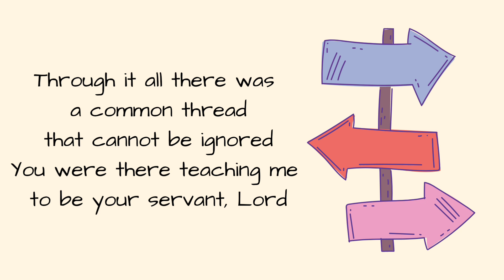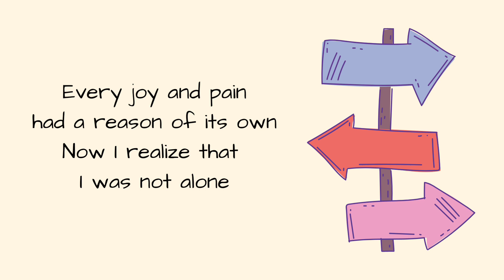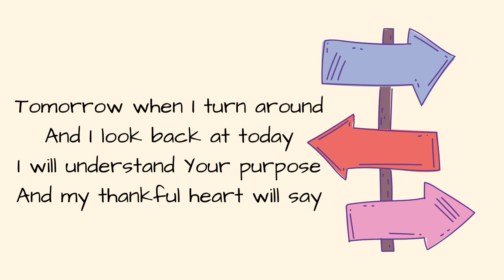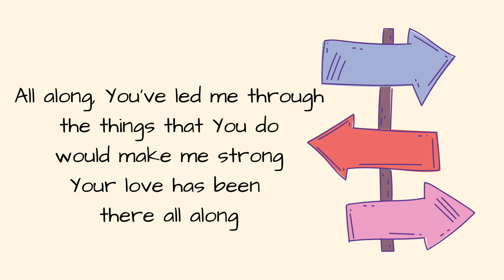All Along (with Lyrics)